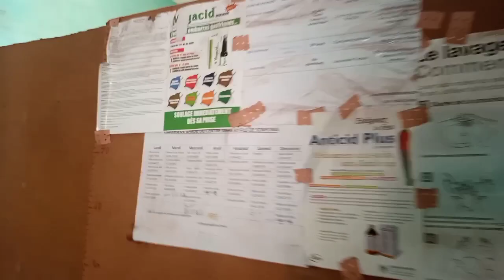KO BHAINGOUAN 4